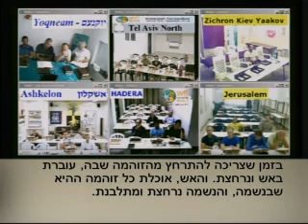זוהר פרשת ויקהל - אות שכ"א -- של"ח מאמר רקיעים שעל גן עדן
פתח דבר

אות שכ"א -- של"ח - קריאת הזוהר בכוונות !

סוף דבר

הזוהר מעביר אותנו ממצב למצב בתנאי שהנשמה מבצעת פעולות נכונות בזמן ובתגובה נכונה, הוא מראה לנו את סידרת המצבים שעלינו לעבור בתיקון שלנו.

שום דבר לא נעשה אלא, בהקדם של אותו אדם המשתדל לבצע בכל כוחו את הפעולות הנדרשות ומתוך אלה, עליו לבדוק בהרגשותיו הפנימיות, באם הוא עובר את המצבים והשלבים הכתובים בספר הזוהר.

כתוצאה מעבודת האדם בכלים, מסכים זיווגי ד'הכאה וכד', הוא מקבל כל צורות המשפיע שנבנות על פני צורות הקבלה, אלה מביאות לו את דמות המציאות העליונה, שבגמר התיקון נגלה את המציאות הבנויה מהאור והחושך, משני מצבים הופכיים.

גן עדן עליון ותחתון, גיהנום וכד' הם מצבים הכרחיים שאדם חייב לעבור, כאשר כל אחד מקבל את המצבים לפי תכונותיו ושורשיו.

כשאנחנו מתחילים לטפס בעולם הרוחני, להתקשר לבורא, למישור הרוחניות, לקשר הפנימי בנינו ובין הגורם העליון, אנחנו מבולבלים, כי אנחנו לא יודעים מי השולט ואיזו פעולה עלינו לבצע. אדם שואל את עצמו,  האם לתלות בעצמי ? או לתלות הכל בו ? בכל מצב ופנייה שהינם דבר והיפוכו.

מציאות זאת היא בדיוק תחילת ההתפתחות. כפי שמאברהם יוצא יצחק, כלומר עלינו לשאול, מה זאת אומרת שאברהם הופך להיות יצחק, למדרגה השנייה ?

אברהם, כלומר, האדם שמוכן ללכת בכל כוחו לעבר העתיד והבורא מצווה עליו לשחוט את יצחק בנו, כלומר, את מדרגתו הבאה, את עתידו, שנאמר: "כי ביצחק יקרא לך זרע".  כיצד הוא יכול להרגיש ולהבין מבפנים שעליו לשחוט את בנו, את העתיד שלו ?

רק בהסכמה פנימית מלאה לשחוט את עתידו הוא עובר למדרגה הבאה, ללא הגיון.

הרי אנו נמצאים כל הזמן בפחדים ודאגות לגבי עתידנו, וברוחניות אין מציאות כזאת עלינו לעבור למדרגה שהינה למעלה מהזמן להתפטר מהרגשת הזמן והמציאות, כלומר, לא לעשות שום פעולה למען העתיד, שיש בה סיבה ומסובב לפי השכל שלנו.

זה התרגיל הקשה ביותר משום שהוא הגורם לאדם להתנתק מהעולם הזה לאותו אויר בין שמים לארץ.

קריאת הזוהר מביאה את האדם למצב שנעשים בו הכנות, שמצד אחד הוא מאד חרד לגבי העתיד, ומצד שני מוכן לפטור את עצמו מהמושג הזה, בו הוא עושה משהו ומקבל מזה משהו, עליו להתפטר מכך שקיים דבר שנקרא עתיד וזמן - זאת עבודת האור.

 מרצה  - הרב מיכאל לייטמן
 סיכום  - ניסים כהן
 אמר רבי אלעזר, אמר רבי חנינא:
"כל האומר דבר בשם אומרו, מביא גאולה לעולם" (מגילה טו, א).